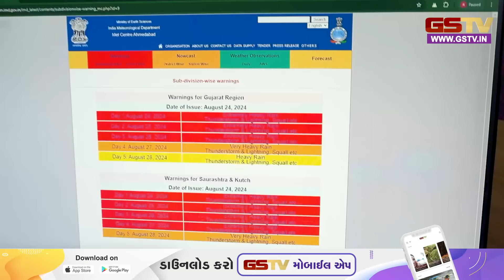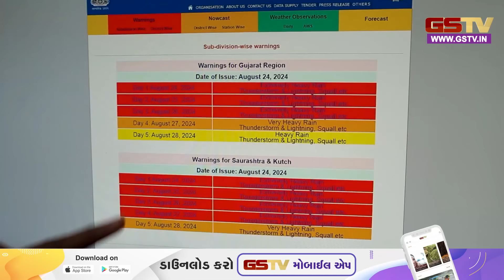Gujarat Rain Update | હવામાન વિભાગની મોટી આગાહી, કયા વિસ્તારને અપાયો રેડ અને ઓરેન્જ એલર્ટ ?